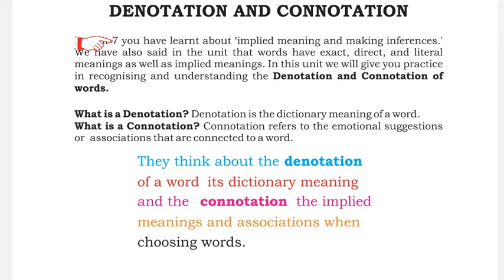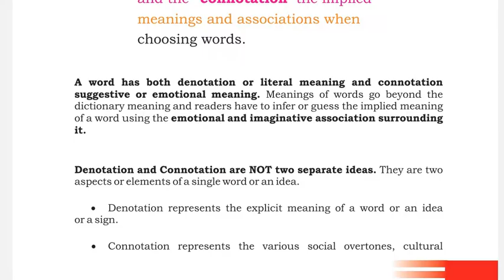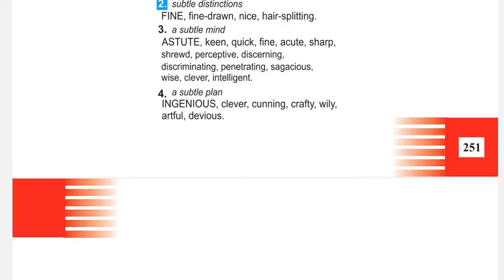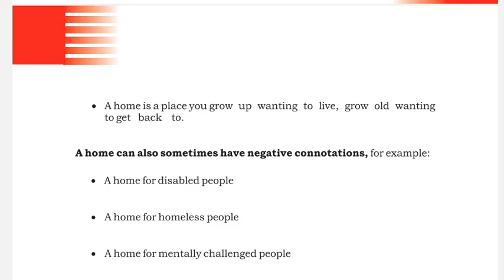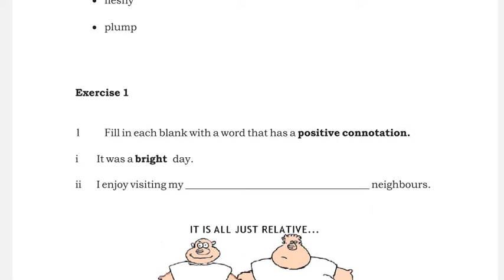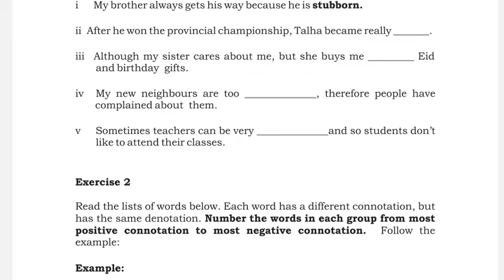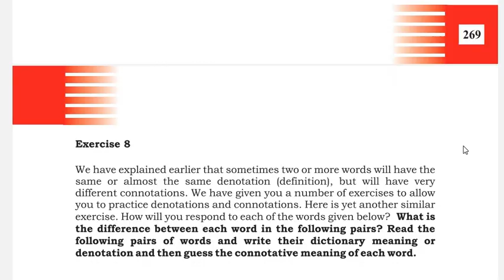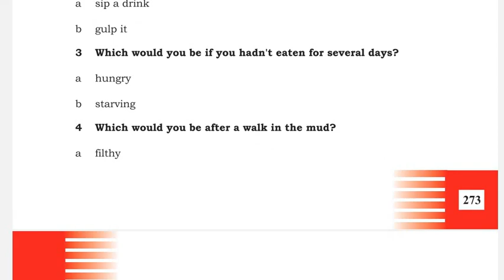Course 1424 Academic Reading and Writing ||Unit 8 Denotation and Connotation ||AIOU 1424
The videos will explain Unit 8 of Course Code 1424, 5411 and 9408.

Skype: tayyab.yaqub1